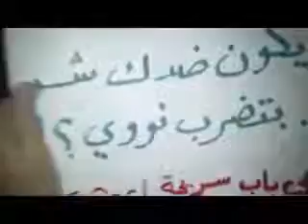شــام دمشق المجتهد؛؛مسائيات الثوارنصرة للمدن المنكوبة؛؛21 5 2012جـ1